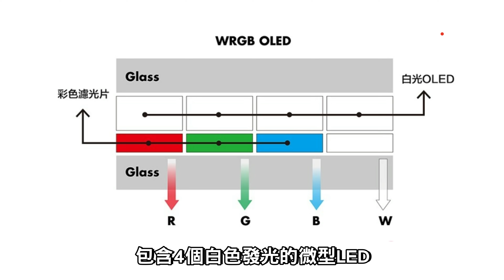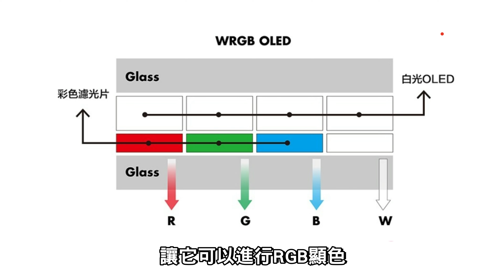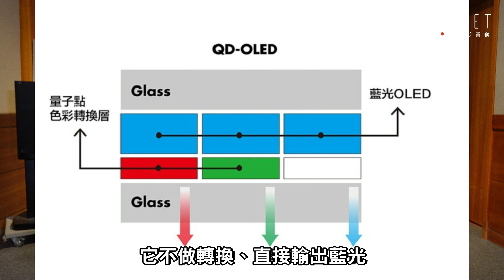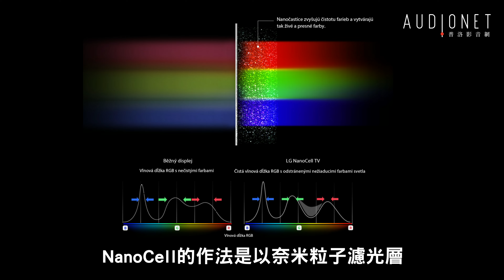一次搞懂市場上所有電視的種類與特性 1